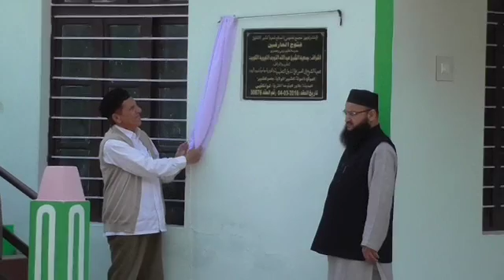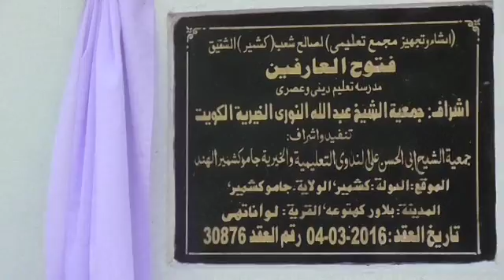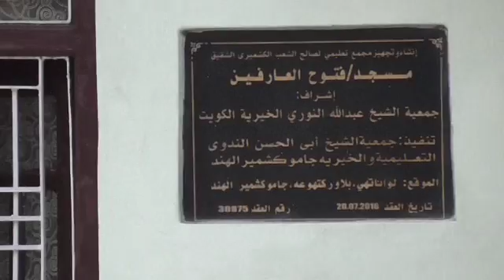S1840001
Inauguration of New school.